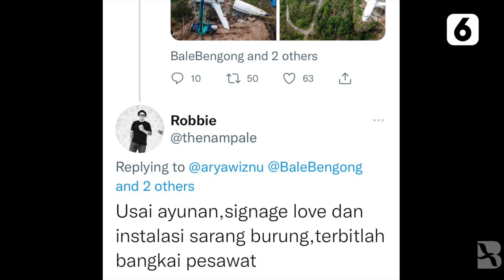Kontroversi Bangkai Pesawat di Tebing Pantai Bali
Pemandangan tak biasa terjadi di salah satu kawasan wisata di Bali. Sebuah bangkai pesawat boeing bertengger di sebuah tebing untuk menarik para pengunjung. Namun, hal itu mengundang sejumlah reaksi. Ada yang setuju keberadaannya bisa menarik wisatawan, namun ada yang protes karena merusak pemandangan.